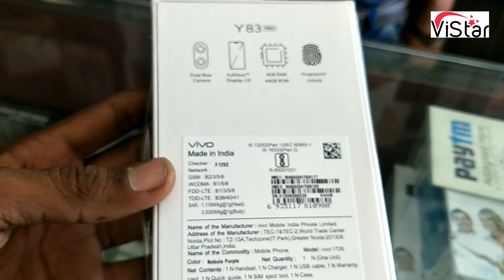Vivo नया कलर के साथ लॉन्च किया Vivo Y83 Pro Nebula Purple Colors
नया कलर के साथ लॉन्च किया Vivo Y83 Pro Nebula Purple Colors
Vivo y83 pro
Vivo
Vivo